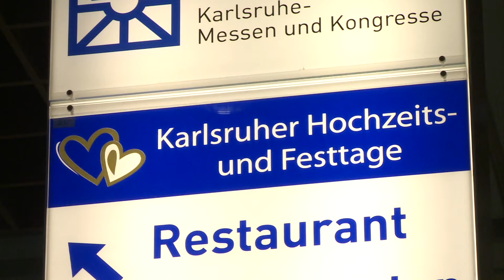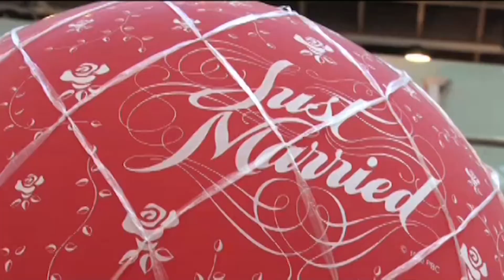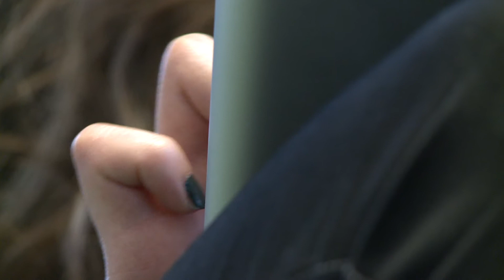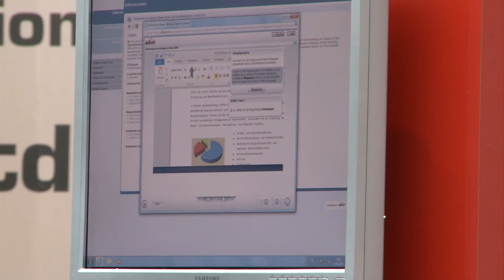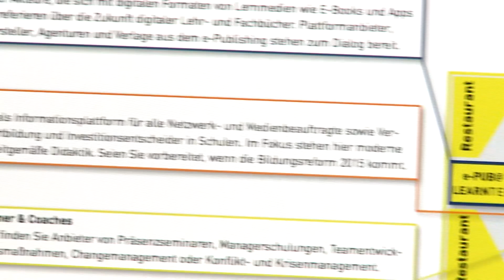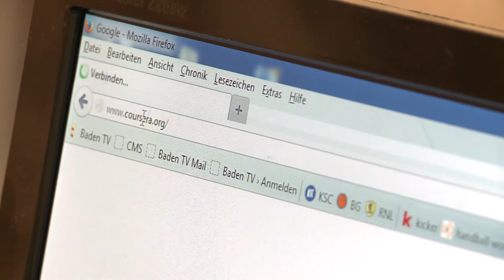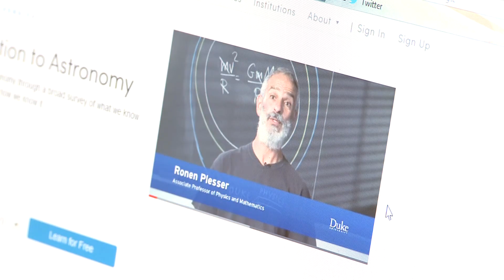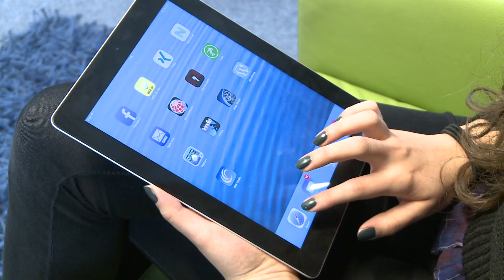Messe Karlsruhe Magazin von Baden TV | Dezember 2013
In dieser Ausgabe des KMK Magazins von Baden TV geht es um die Karlsruher Hochzeits- und Festtage und um die LEARNTEC 2014.